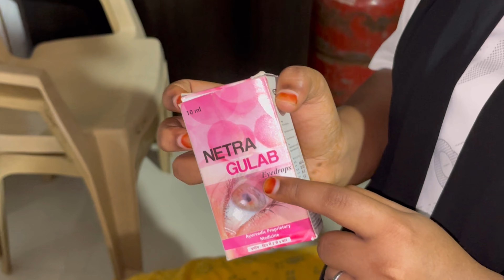Ammi Huwe Achanak Se Bimar🥺| Muskan Ne Banayi Sab Ke Liye Khana😍| ShehzadFamilyVlog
Aaj Ka Vlog Kaisa Laga Comment Mai Zaroor Batana😍Aur Jinhone Hamare Channel Ko Subscribe Nahi Kiya To Jaldi Se Jaye Aur Subscribe Karee😇Vlog Acha Laga Ho To Share Zaroor Karee❤️Do Like,Comment & Share and Subscribe…